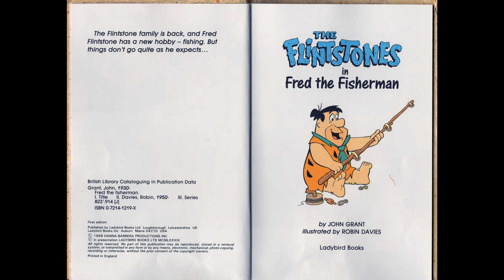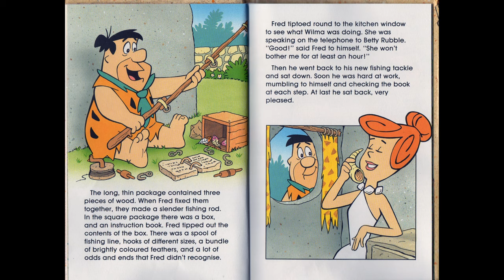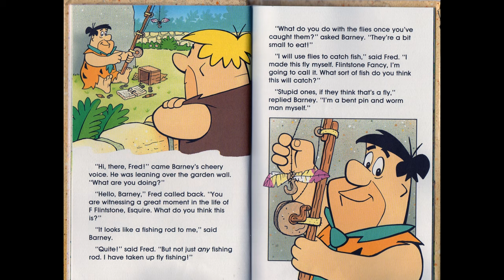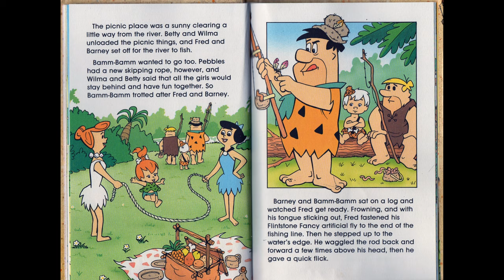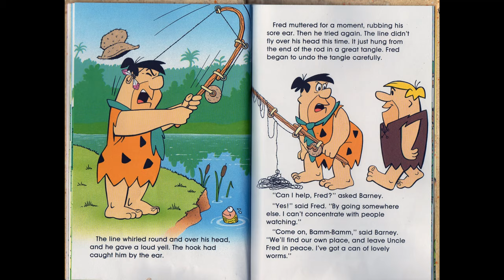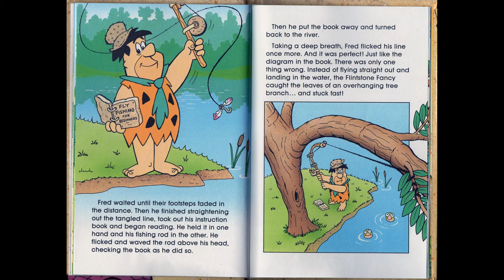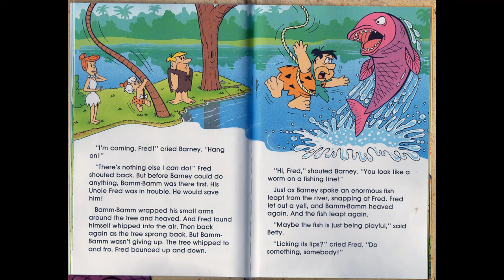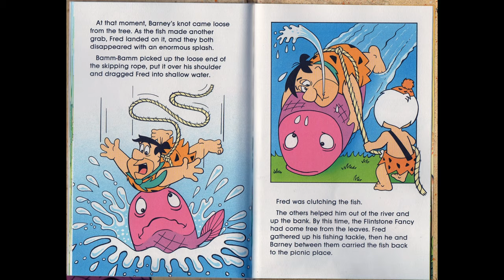The Flintstones In Fred The Fisherman Audiobook